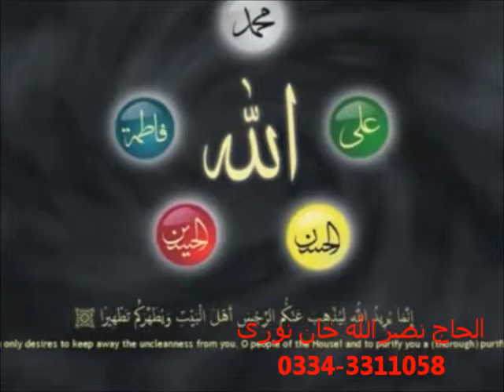Peeran e Peer Lujpaal by Alhaaj Nasrullah Khan Noori